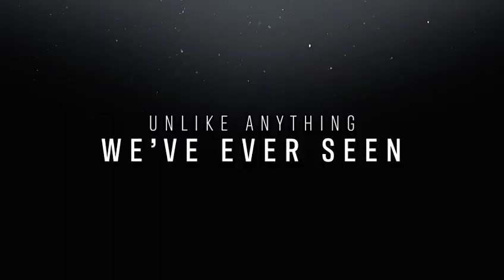STEPHEN CURRY UNDERRATE|HD TRAILER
stephen-curry-underrated-trailer